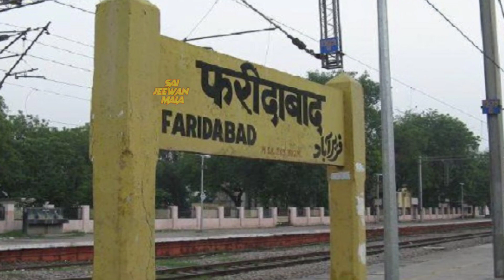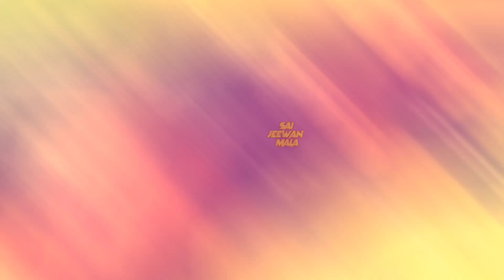जब पागल बैल से अपने भक्त की जान बचाने साईं बाबा दौड़े चले आए , फिर जो हुआ हैरान कर देने वाला था